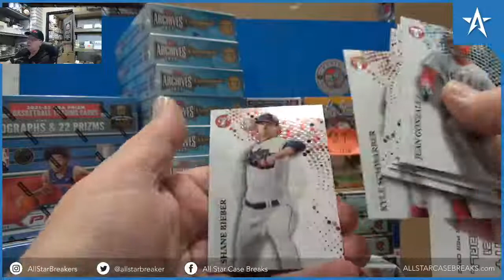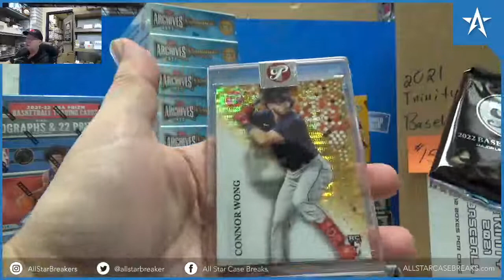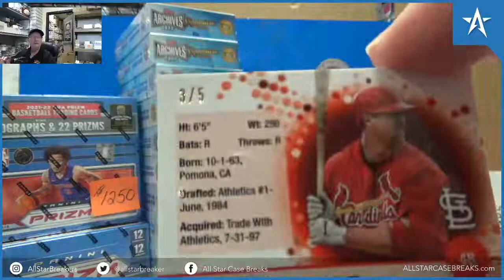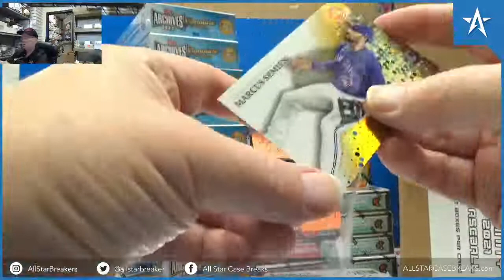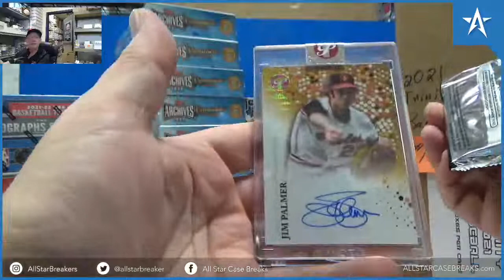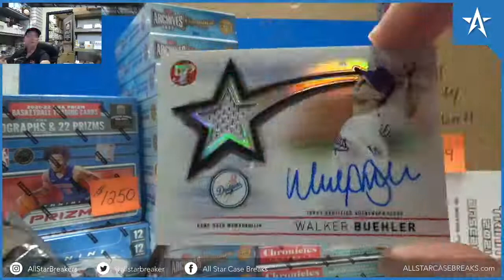Mark McGwire Red Refractor #3/5 & Jim Palmer Gold Auto 2022 Topps Pristine Baseball Hobby Box Break